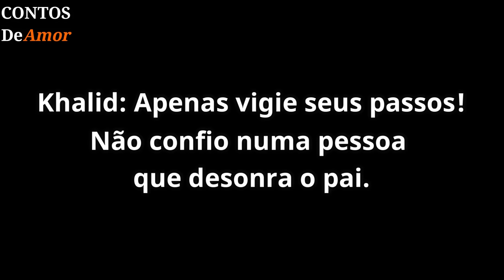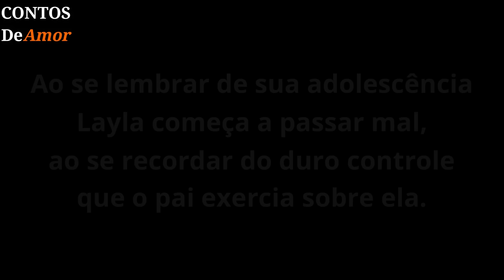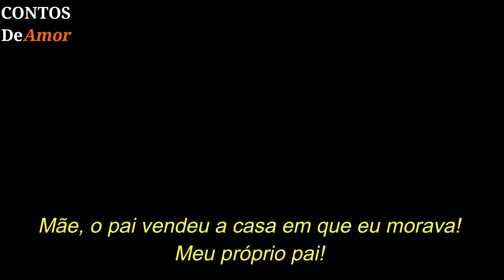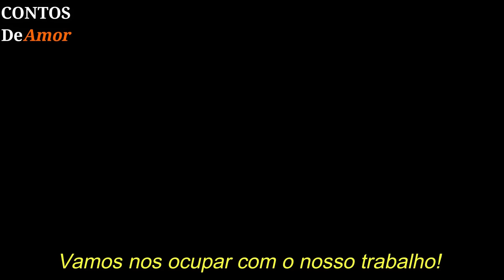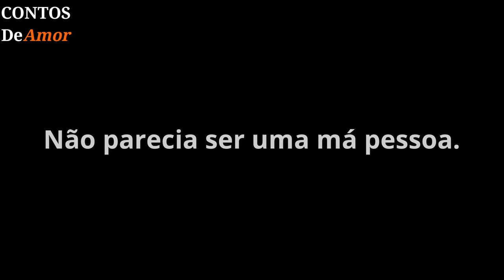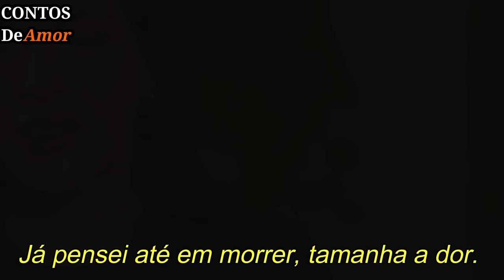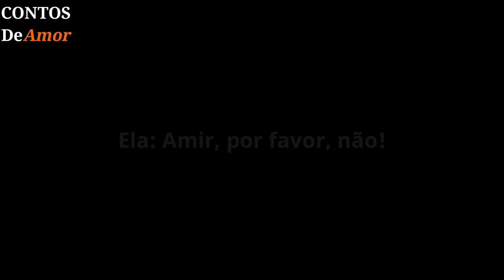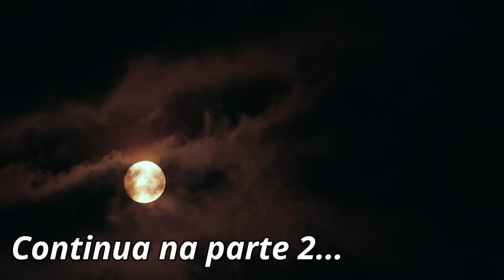No Silêncio dos Teus Braços 💝 Parte l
História de amor, romance: Primeira Parte

Escrita pelo canal:  @ContosdeAmorOficial

Livro: SEGREDO DO CORAÇÃO, APAIXONADA PELO CEO (Na Amazon):

O vídeo é uma Fanfic, ele não pertence ao canal, a não ser a história contada!

Uma fanfic em vídeo é uma forma criativa de expressão onde os fãs de uma determinada série, filme, livro, jogo ou outra forma de mídia reimaginam a história ou criam novas situações envolvendo os personagens e o universo em que estão inseridos. Nesse caso, a fanfic é criada em formato de vídeo, combinando cenas editadas de material existente (como episódios de uma série ou filmes) com uma narrativa original escrita pelo canal ou criador responsável. Essa narrativa pode ser apresentada por meio de legendas falsas ou diálogos adicionais inseridos nas cenas editadas.